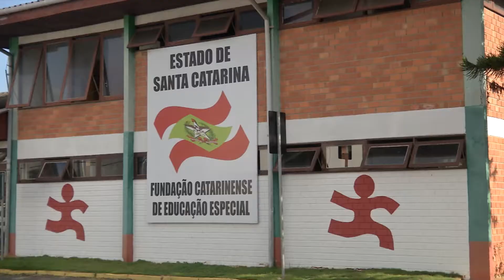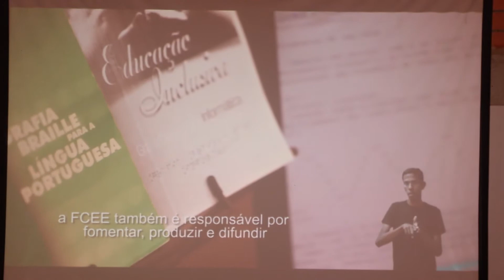Jornal da Assembleia - FCEE completa 50 anos de existência - 03/05/18